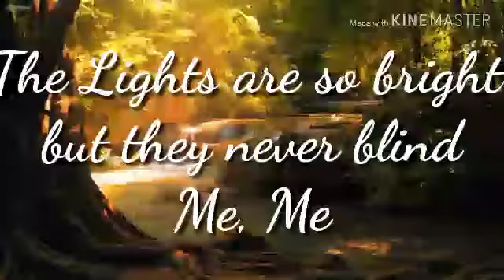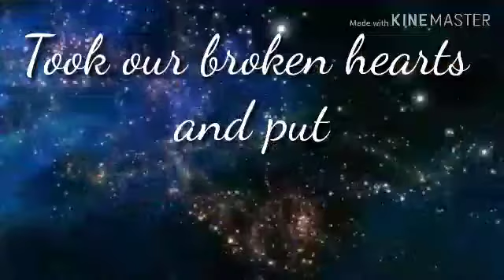Welcome to New York :Lyrics